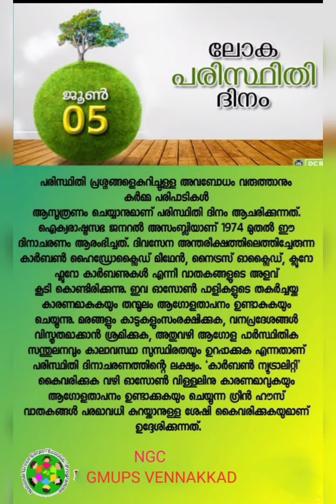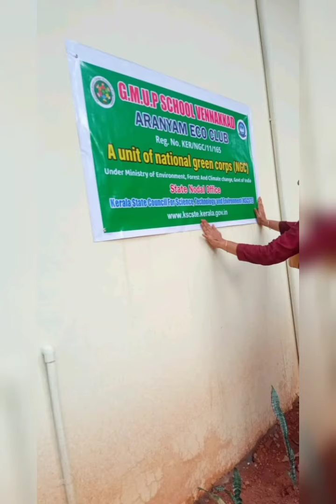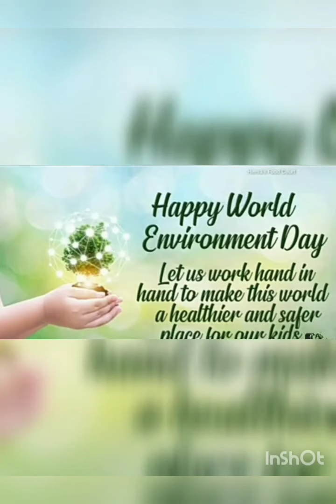ലോക പരിസ്ഥിതി ദിനാചരണം GMUPS VENNAKKAD